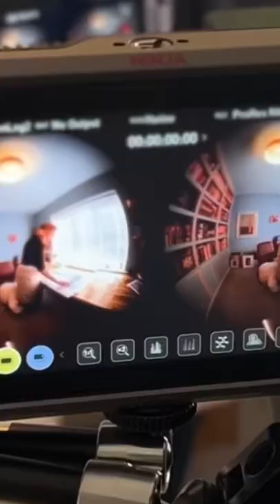VR metaverse filming on the Canon FISH EYE